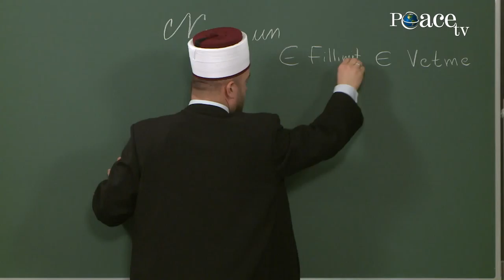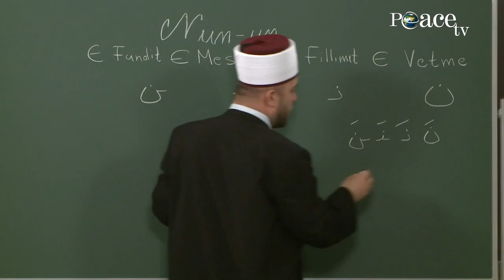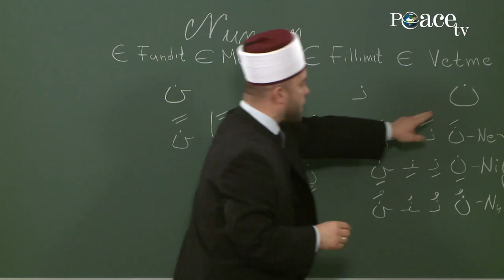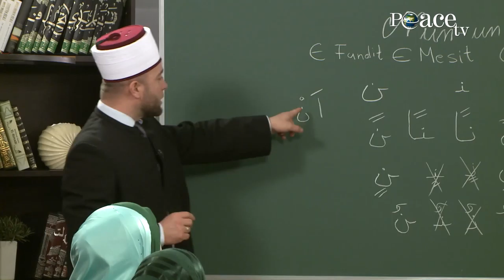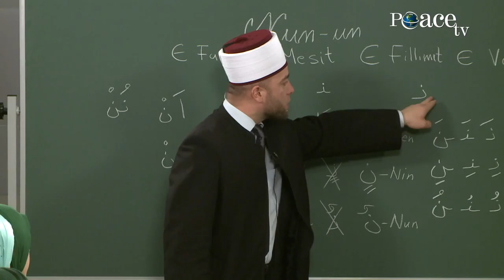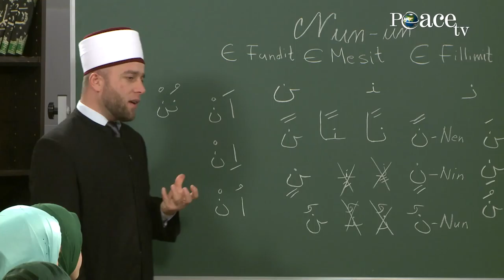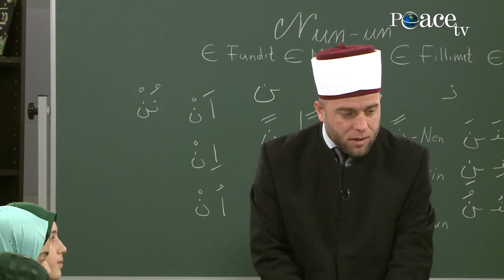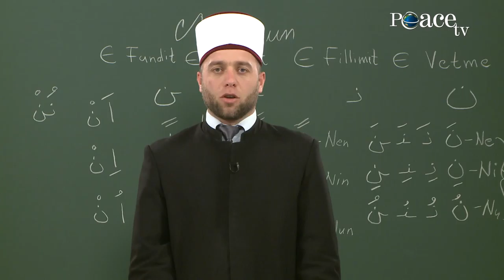07. N-Nun-un\ Elif, mësimi i shkronjave të Kuranit me hoxhën Qemail Sopi